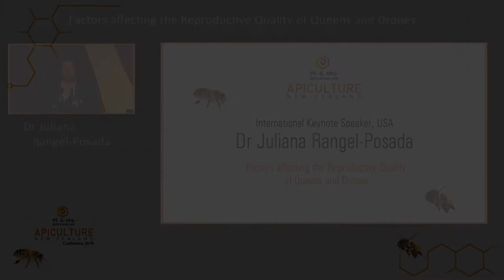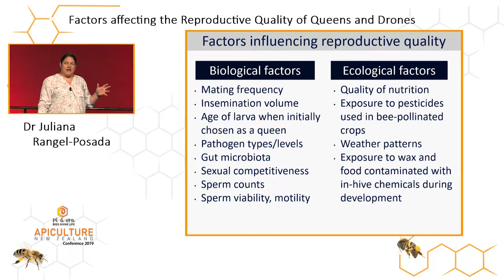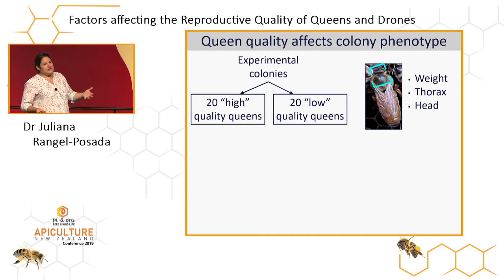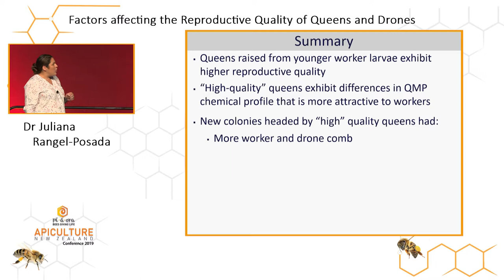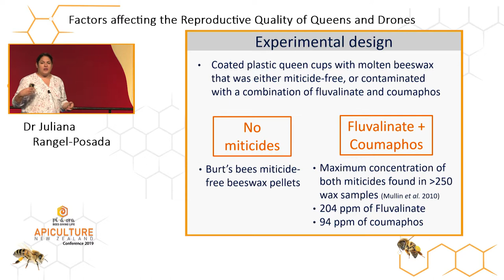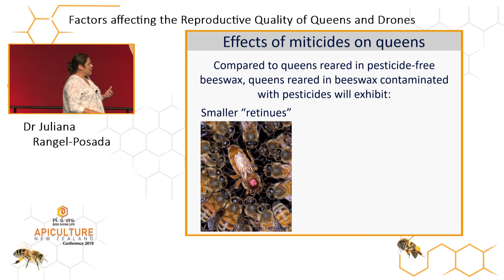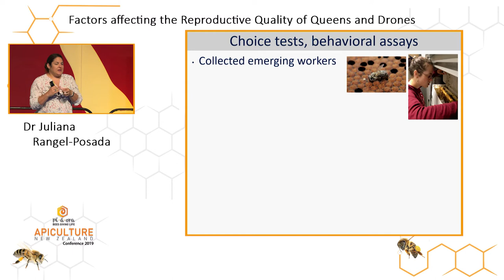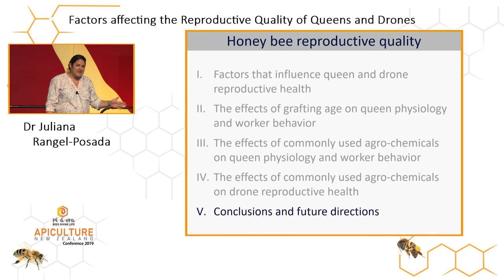Dr Juliana Rangel Posada - Factors affecting the reproductive quality of queens and drones